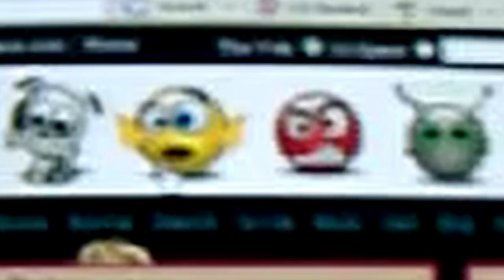The Big Fart Episode of the GAMEBOY PLAYER SPECIAL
The game-boy advance was home to so many games, let us know if we should play anymore?
No more Pop Idol, that game is BAAAD.